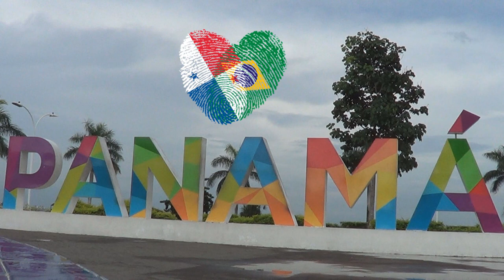# 017 EXPERIMENTANDO ALIMENTOS Y BEBIDAS EN PANAMÁ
En este vídeo experimentando alimentos y bebidas en Panamá, encuentro algunos productos buenos y otros bienmm malo rssrsrsrsrs.